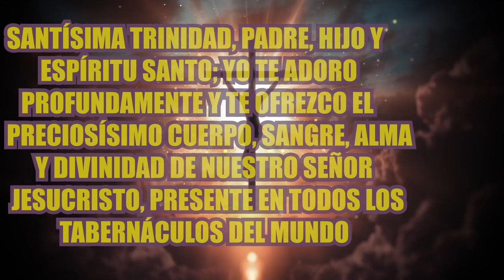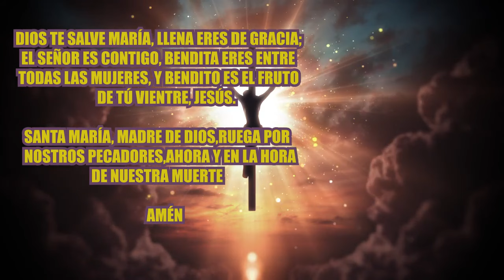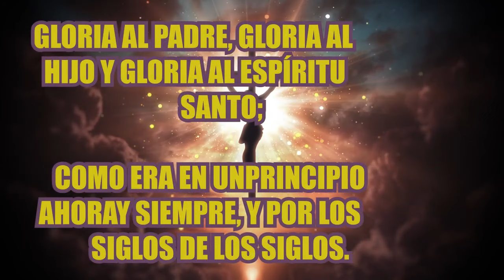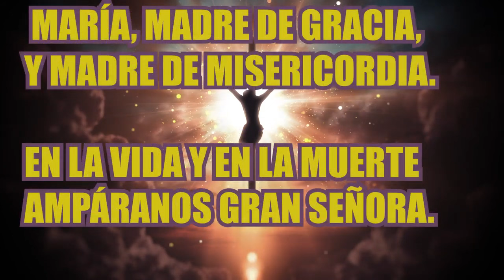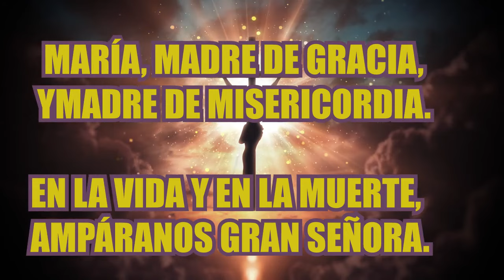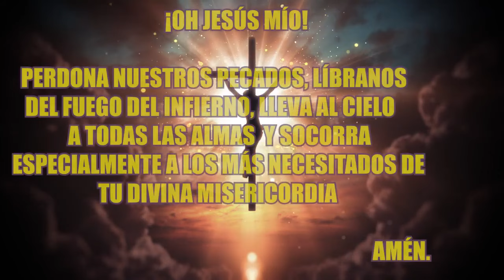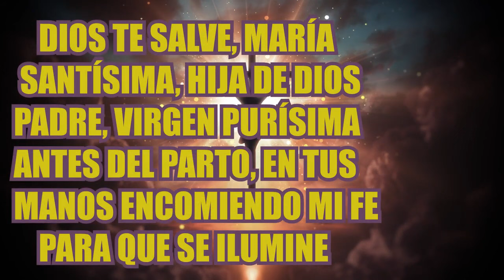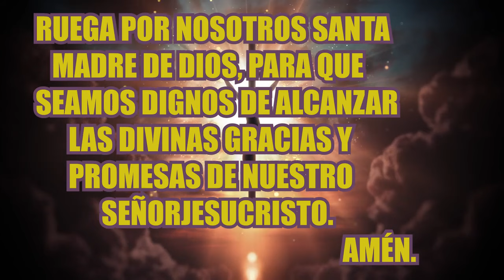SANTO ROSARIO DE HOY DOMINGO 04 DE ENERO